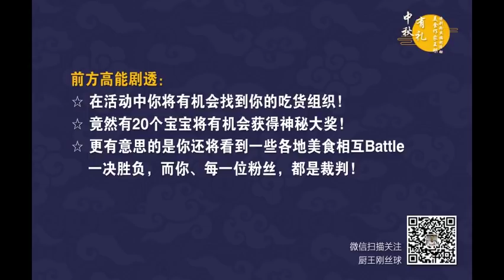微信公众号活动通知~*非做菜*